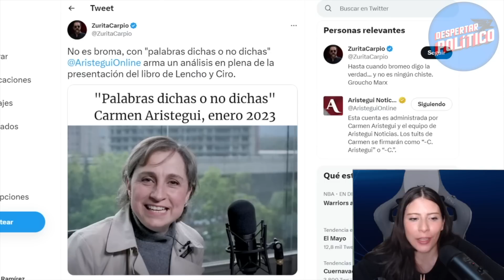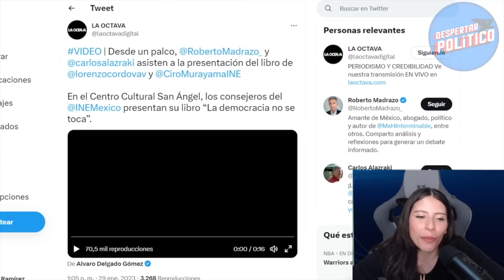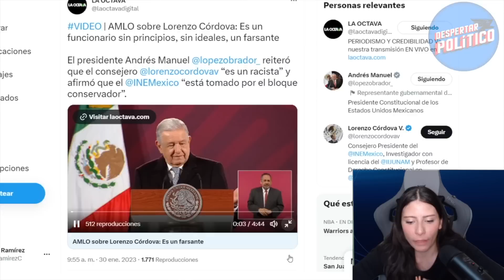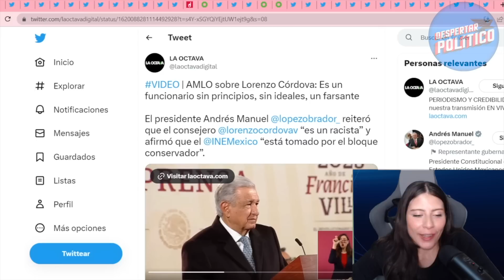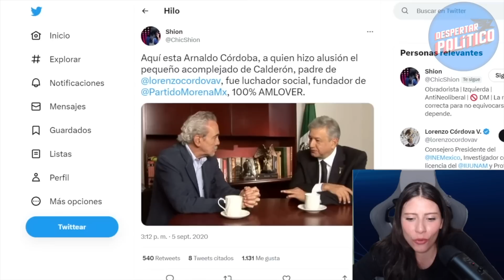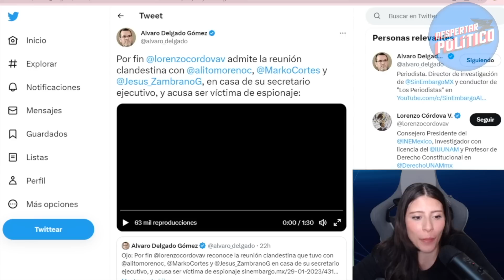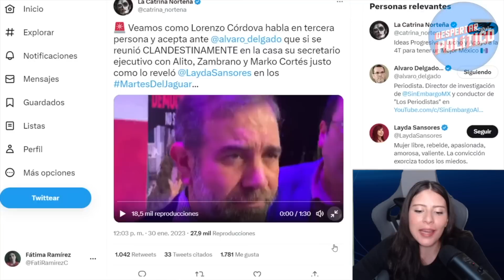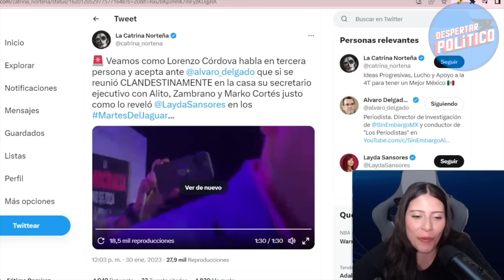NUNCA SERÁ COMO SU PADRE VÍDEO DESTRUYE A LORENZO, SE LA CUMPLIÓ EL PRESIDENTE ¡PAPÁ ERA MORENO!